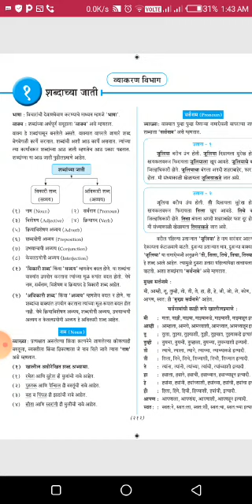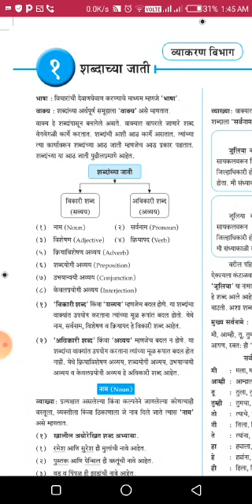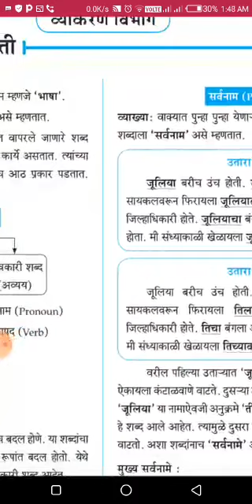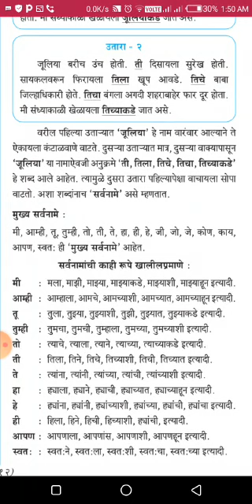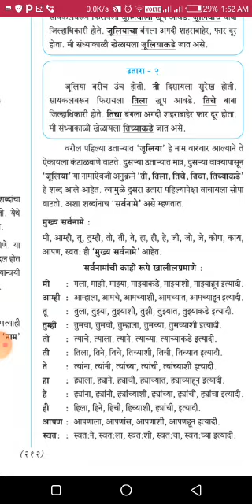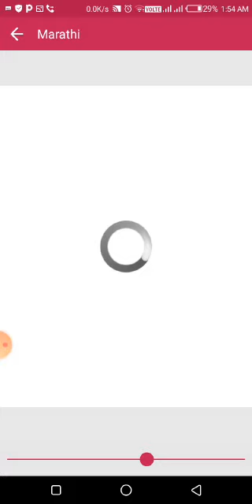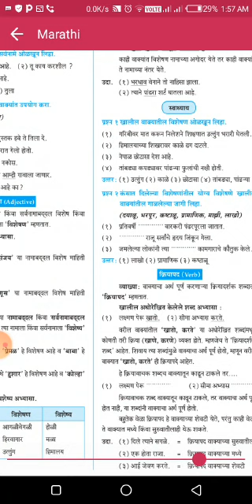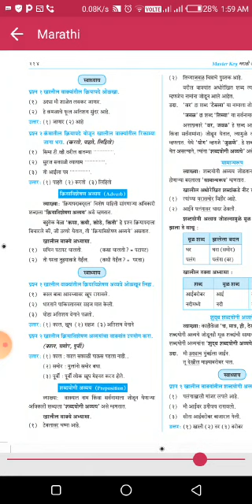Std:- 9th मराठी व्याकरण Lesson 01"शब्दांच्या जाती "